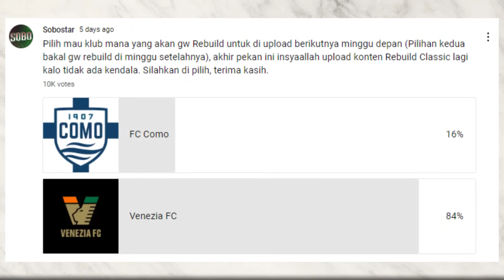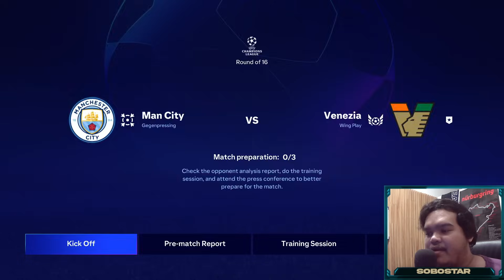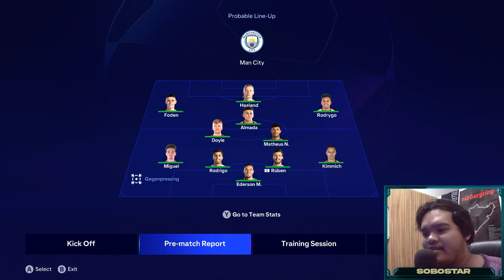Rebuild Venezia FC Yang Baru Promosi Ke Serie A Untuk Bawa Mereka Juara UCL - FC 24 Indonesia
Rebuild Venezia FC klub nya bang Jay Idzes yang akan promosi ke Serie A Italia musim depan, dan dalam Rebuild ini kita akan jadikan mereka klub terbaik di Eropa.

► DOWNLOAD MOD LIGA INDONESIA UNTUK GAME FC 24 DISINI (WAJIB PUNYA FC 24 VERSI PC) :
- Mod Liga Indonesia FC 24 (Contact Person Buat Beli Mod ada di Bio IG-nya Harga Mod 100rb Rupiah)

Timestamps Video:
00:00 Intro Rebuild Venezia FC Nya Jay Idzes (Penjelasan Fun Fact & Sejarah Singkat)
01:31 Season 1 Rebuild Venezia FC Yang Baru Promosi Ke Serie A
10:32 Season 2 Rebuild Venezia FC Yang Baru Promosi Ke Serie A
22:19 Season 3 Rebuild Venezia FC Yang Baru Promosi Ke Serie A
29:40 Season 4 Rebuild Venezia FC Yang Baru Promosi Ke Serie A
39:15 Season 5 Rebuild Venezia FC Yang Baru Promosi Ke Serie A